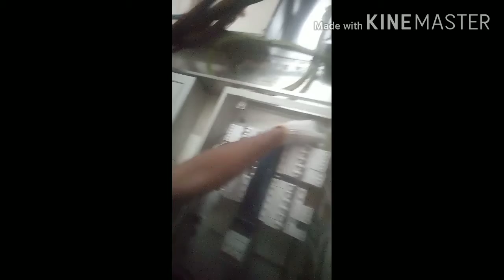RCBO and MCB installation